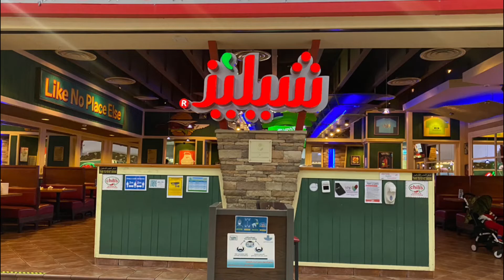Chili’s American Restaurant | Dhahran | Welcome Saudi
Chili’s is a well-known American restaurant chain worldwide. Chili's has many branches between Dammam and Khobar, their dishes have very generous portions, and their menu includes many different options, even for special diets. The Dharan branch is very big, and the service is good and fast. The staff is kind and friendly.

Chili’s Dhahran Mall, prince faisal، Al Dawhah Al Janubiyah, Dhahran 34457, Saudi Arabia